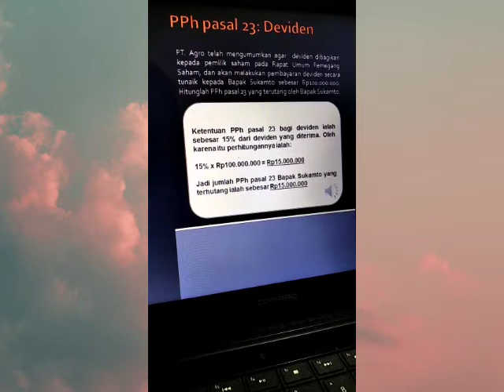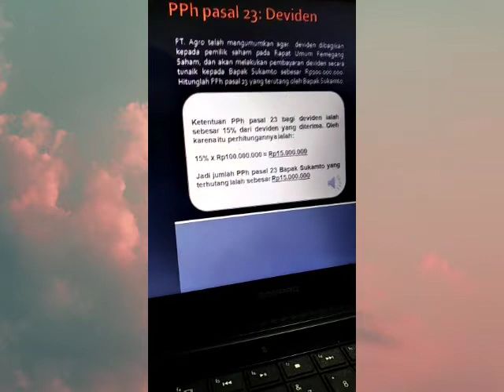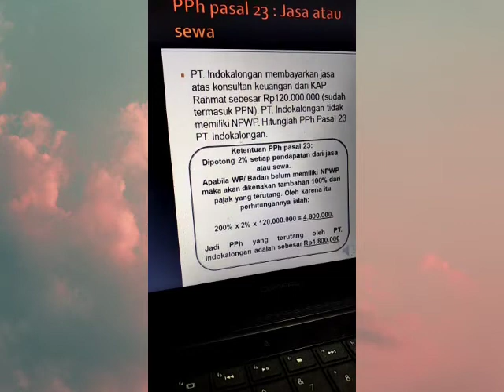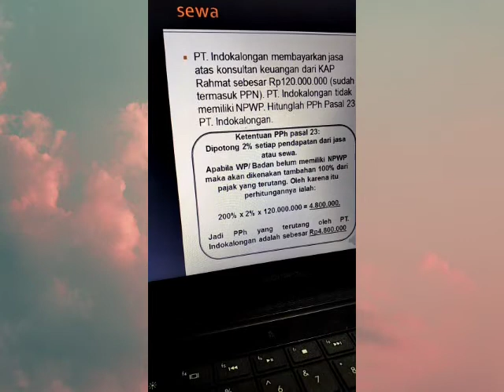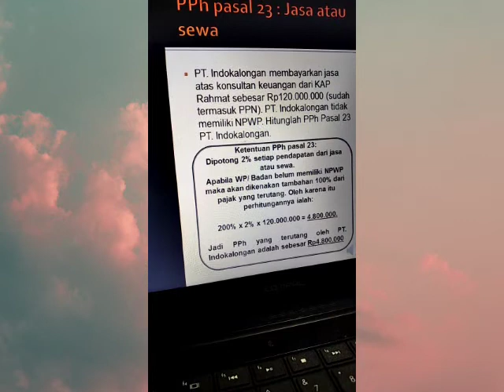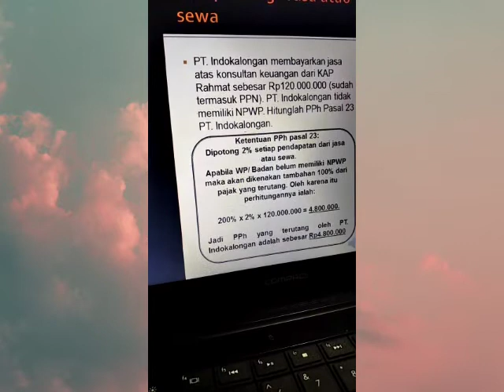VIDEO KELOMPOK 2 PPH PASAL 23 KELAS 3 A AKUNTANSI PAGI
KELAS 3 A AKUNTANSI PAGI